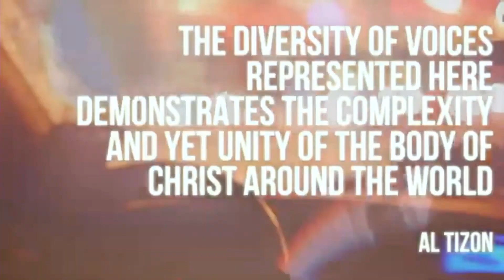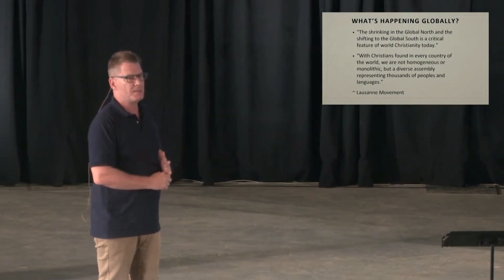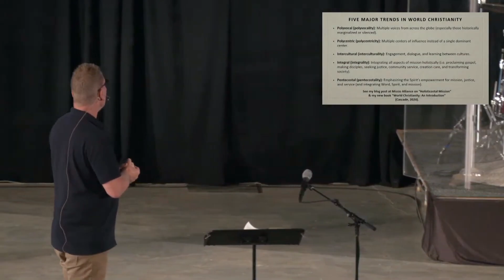Graham Joseph Hill – Learning from World Christianity: Joining God in Mission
Graham Joseph Hill speaking at New Wilmington Mission Conference 2024 (Pennsylvania, USA) on Learning from World Christianity: Joining God in Mission.

Christianity is shifting from Europe and North America to Africa, Asia, the Caribbean, the Middle East, Oceania, and Latin America (the Majority World).

What's happening globally?

“The shrinking in the Global North and the shifting to the Global South is a critical feature of world Christianity today.” “With Christians found in every country of the world, we are not homogeneous or monolithic, but a diverse assembly representing thousands of peoples and languages.” ~ Lausanne Movement

What are vital shifts happening globally in Christianity?

1. Polycentric Mission – “Mission is from everywhere to everywhere, and from everyone to everywhere.”
2. Polyvocal Mission – “Mission including many voices, which are honoured and valued.”
3. Intercultural Mission – “Mission showing unity in diversity, embracing all cultures as each culture learns from the others.”
4. Integral Mission – “Mission focused on the whole gospel and all of life, integrating proclaiming the gospel, making disciples, pursuing justice, serving others, caring for creation, and transforming society.”
5. Spirit-Empowered Mission – “Mission that depends on God’s empowering presence.”
6. Christlike Mission – “Mission conformed to Jesus Christ, imitating his incarnation, service, peace, endurance, love, compassion, and mission.”

See Graham Joseph Hill's blog post at Missio Alliance on “Holisticostal Mission” & his new book “World Christianity: An Introduction.”
(Cascade, 2024).